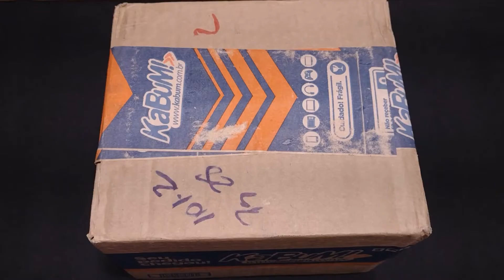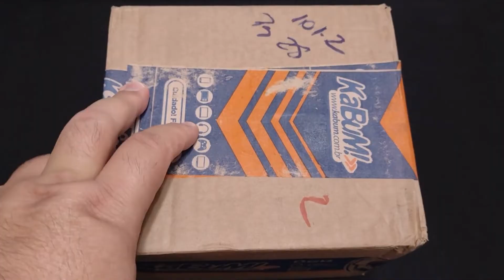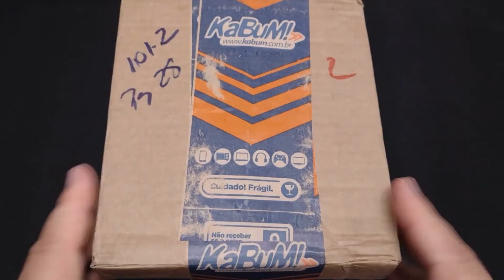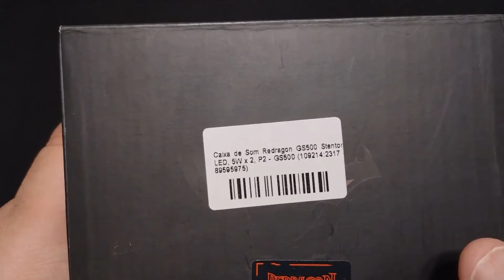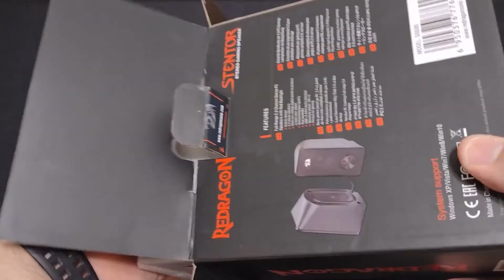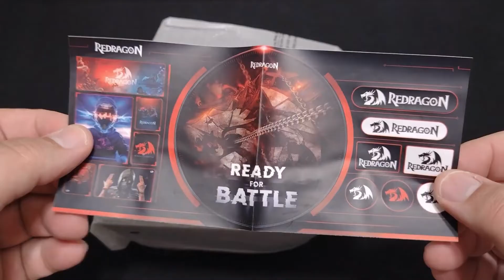Caixa de Som Redragon GS500 Stentor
Caixa de Som Redragon GS500 Stentor, LED, 5W x 2, P2

Design compacto - os alto-falantes do PC com economia de espaço, se encaixam em qualquer desktop

Características:
- Marca: Redragon
- Modelo: GS500

Especificações:
- Alto-falantes estéreo desgin 2.0 clássicos
- Qualidade excepcional de graves
- Usa energia digital de baixa tensão para produzir um som cristalino
- Luz de fundo vermelha de 5Wx2
- Interface de áudio conveniente de 3,5 mm para fone de ouvido / microfone

Conteúdo da embalagem:
- Caixa de Som Redragon GS500

Garantia:
12 meses de garantia

Peso:
710 gramas (bruto com embalagem)